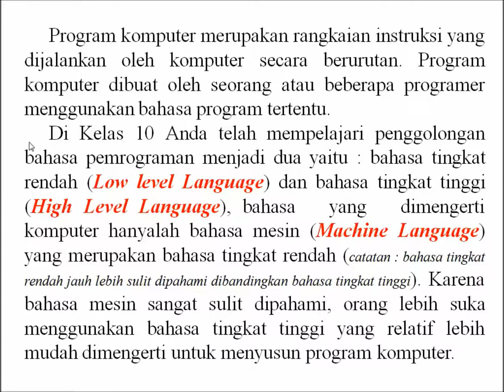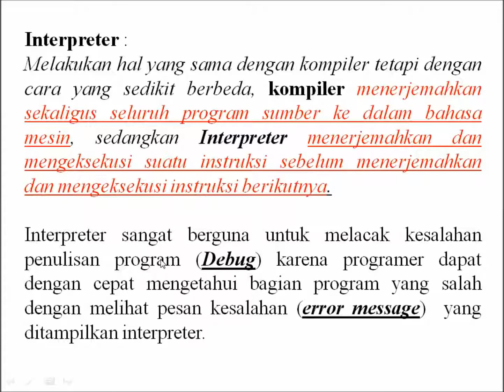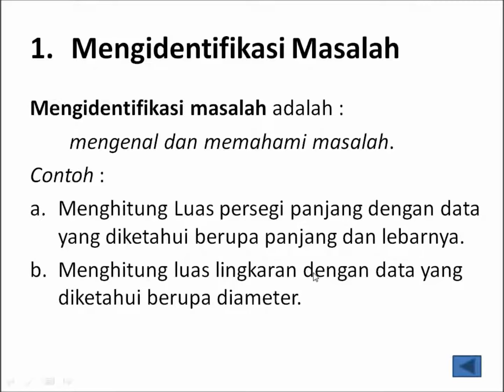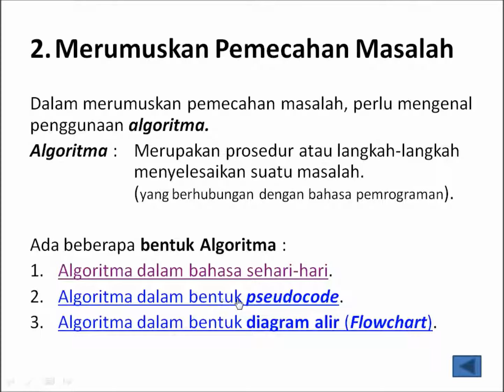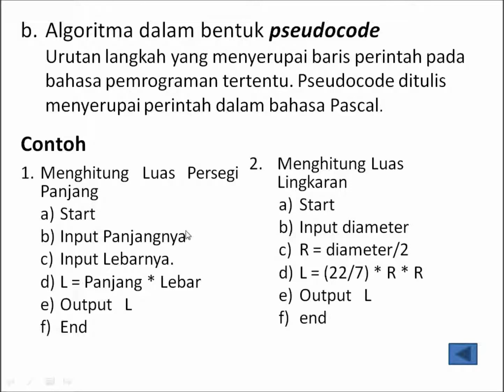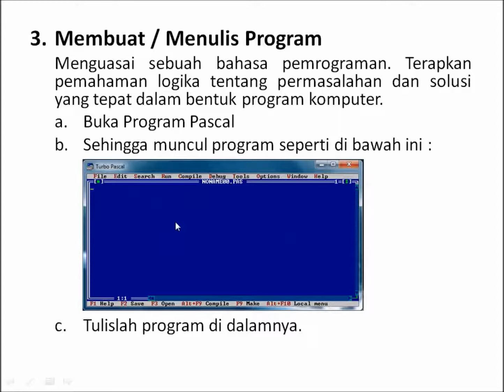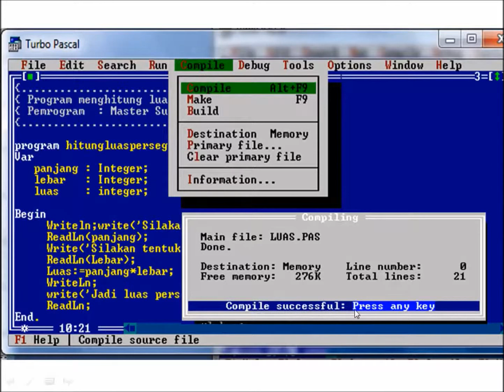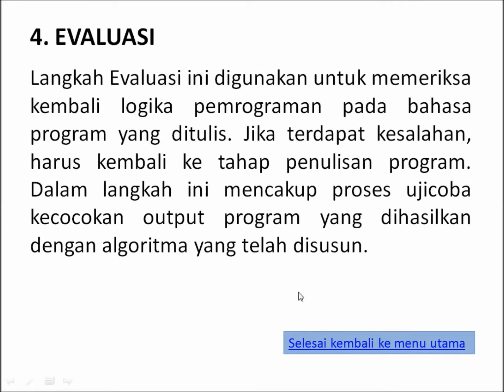Dasar Pascal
Selamat datang di Channel Yoek Bel4jar, Dasar PascalTotorial Pascal, simak dan pelajari lebih lanjut dengan melihat dan mengamati video berikut dengan seksama. Selamat belajar semoga bermanfaat.